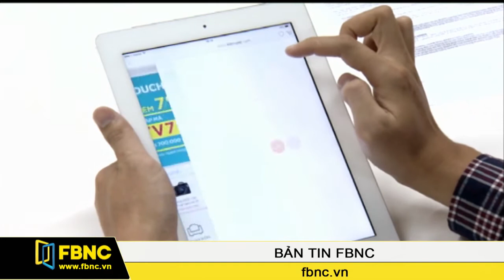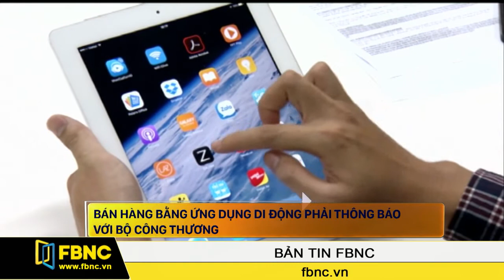FBNC - Bán hàng bằng ứng dụng di động phải thông báo với bộ công thương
Đúng như lộ trình đã đặt ra và thông báo trước đó, Bộ công thương đã ban hành thông tư để quản lý hoạt động thương mại điện tử thông qua các ứng dụng trên thiết bị di động. Theo đó, từ cuối tháng 3 tới, cá nhân, tổ chức sở hữu ứng dụng có chức năng bán hàng thì phải tiến hành thông báo hoặc đăng ký với Bộ Công thương.